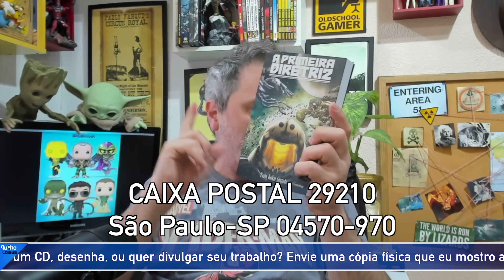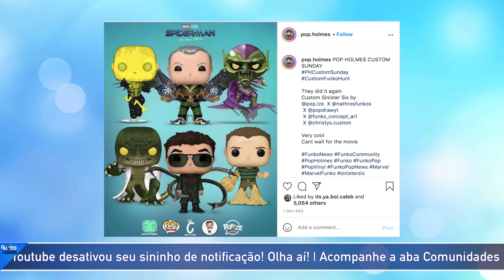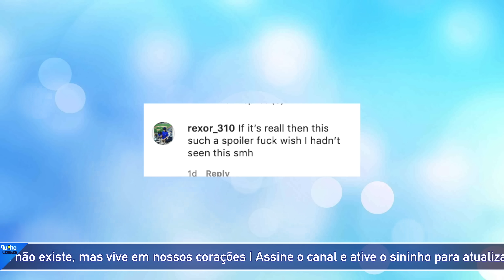REAL OU FAKE? NOVOS POP FUNKO REVELARAM O SEXTETO SINISTRO?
Pablo Peixoto do Qu4tro Coisas fala sobre novos vazamentos de Pop Funkos que podem ter apresentado o visual do sexteto Sinistro em Homem-Aranha Sem Volta pra casa